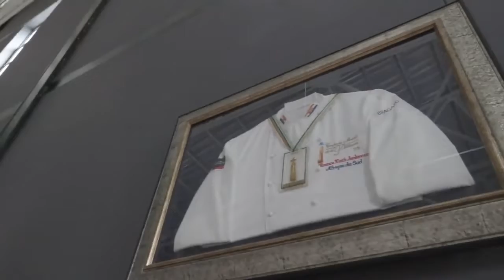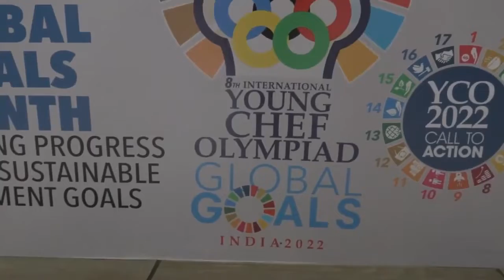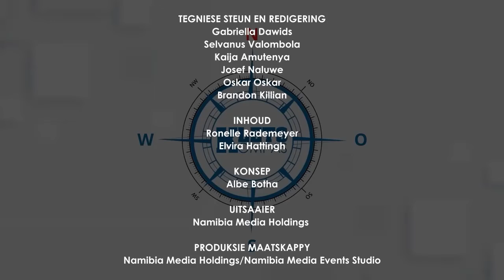Kletskompas - 11 Februarie 2022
Jo-Mare Duddy en Henriette Lamprecht gaan kuier in Silver Spoon Academy se kombuis waar sjef WJ van Zyl wys hoekom sy vaardighede met 'n mes hom met die louere in dié afdeling tydens die afgelope 8ste Internasionale Jong Sjef Olimpiade met die topprys laat wegstap het.